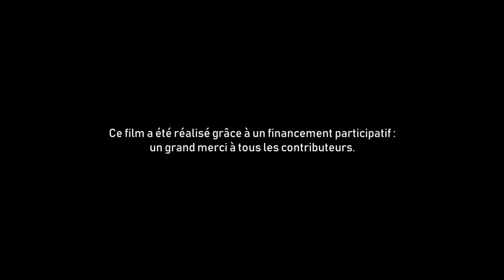DE VALLÉES EN SOMMETS - Bande-annonce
De Vallées en Sommets retrace l'aventure atypique qui mène Cyril Robert et sa jument Kamaée au cœur des Alpes de Savoie en juillet 2017. Trente jours en autonomie pour un périple de près de 700km et 24000m de dénivelé. Trente jours de mise à l'épreuve dont ils ne sortiront que grâce à la force du lien qui les unit.

Au cœur du projet De Vallées en Sommets, il y a d'abord l'envie de la réalisatrice Morgane Moal de conter ce lien énigmatique entre deux vivants qui n'ont pas le même corps, qui ne parlent pas le même langage, mais qui tissent pourtant une étonnante complicité. Ce documentaire plonge au cœur d'une intimité insolite. Il est également un témoignage d'humilité face aux montagnes qui, de la Savoie à l'Italie, constituent la trame de fond autant que le catalyseur d'une aventure exceptionnelle.

Un grand merci à Cyril ROBERT et Kamaée

Réalisation, image et montage : Morgane MOAL
Étalonnage : Valentin GOGUET-CHAPUIS
Montage son : Thibaut ROCABOY
Mixage : Dominique DELGUSTE
Titrages : Claire MOREL
Production : Kamaée Productions